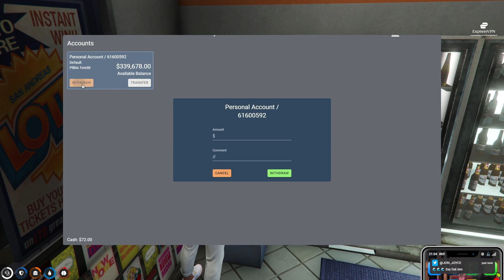October 9, 2023 part 1of2 Pilbis Survivor Camera Man !ExpressVpn